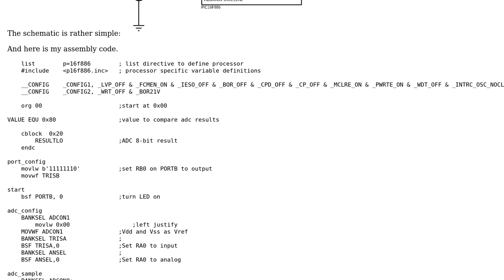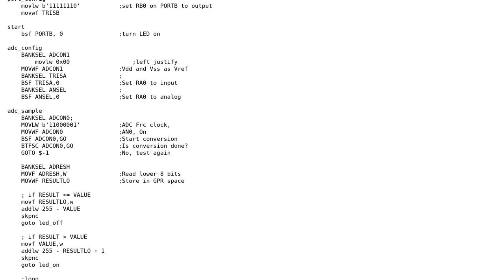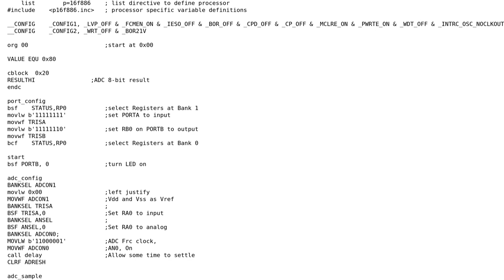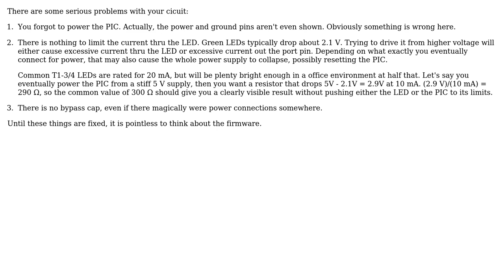Electronics: PIC16F88 - compare ADC results with a constant value (3 Solutions!!)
Electronics: PIC16F88 - compare ADC results with a constant value

With thanks & praise to God, and with thanks to the many people who have made this project possible! | Content (except music & images) licensed under CC BY-SA | Music | Images & others | With thanks to user tcrosley user Olin Lathrop user Ashton H. and the Stack Exchange Network Trademarks are property of their respective owners. You are responsible for your own actions.